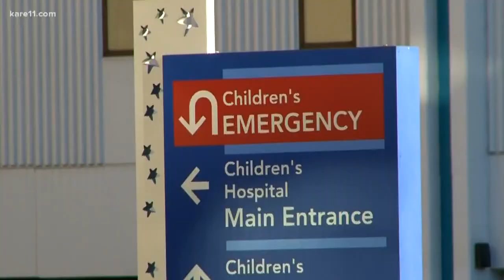MN toddler among handful of babies to survive In Utero tumor removal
A Bloomington toddler is one of just about a dozen babies in the world to survive a rare surgery to remove a tumor while she was still her mother’s womb.   It’s a surgery performed in only a handful of places, including Children’s Minnesota.